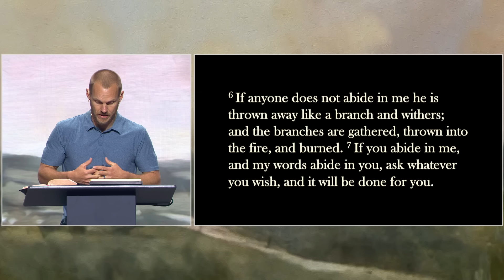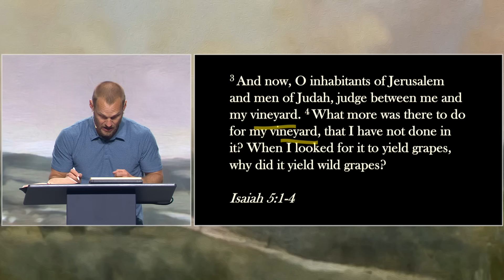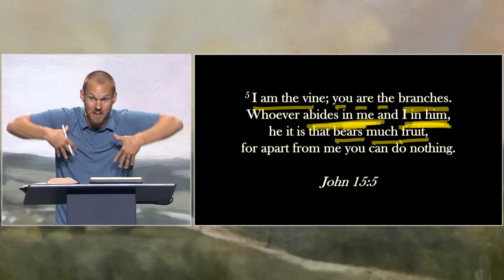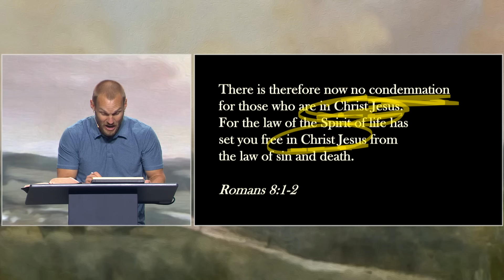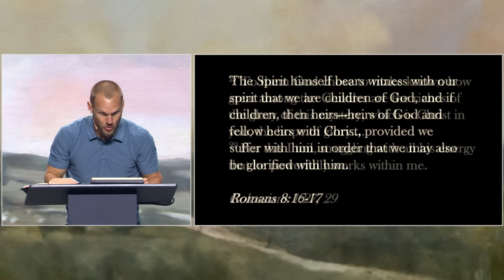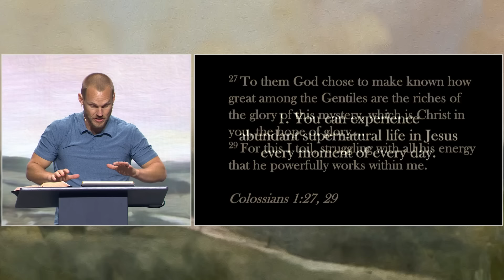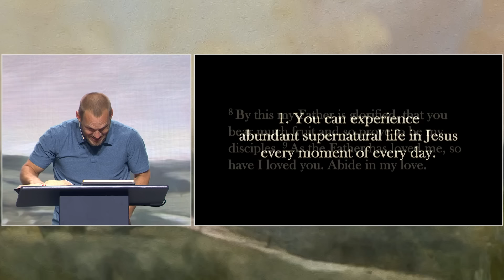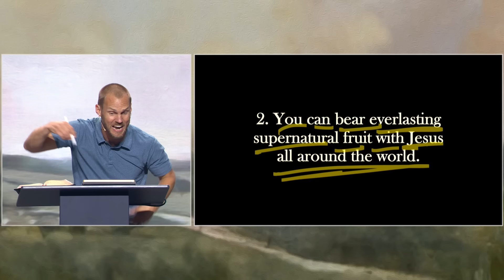I am the Vine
To people who like to think of themselves as independent and self-sufficient, Jesus’ words, “I am the vine,” can be humbling. Apart from Jesus, we can do *nothing*. But for those who are trusting in Jesus, abundant, supernatural life is available! Jesus wants to produce his life and fruit through us, his branches. In this message from John 15:1-11 from David Platt, we are encouraged to come to Jesus continually so that he might bear fruit in and through our lives for the glory of God. (This message was given at The Gospel Coalition Women’s Conference 2024.)

TIMESTAMPS
00:00 Intro - Basketball Dunk
10:31 The Vine
18:33 Jesus is the only source of life
21:01 Truth #1
41:52 Truth #2